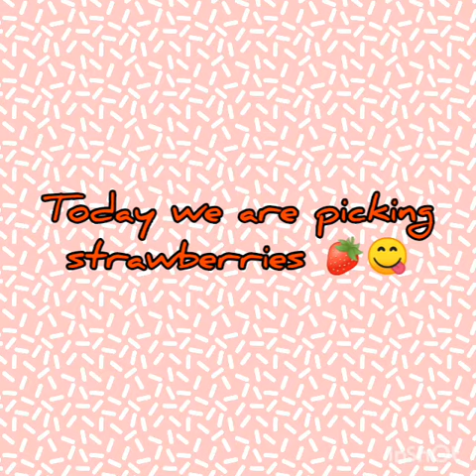picking Strawberry harvest|Strawberry farming in kenya 2021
In today's video I take you round the farm as I pick ripe strawberries. They are the Chandler variety. Chandler strawberries are known for their big size and exceptional taste. May this inspire you to start planting your strawberry patch!

Blessings 🙏